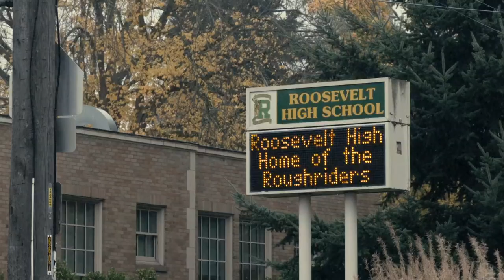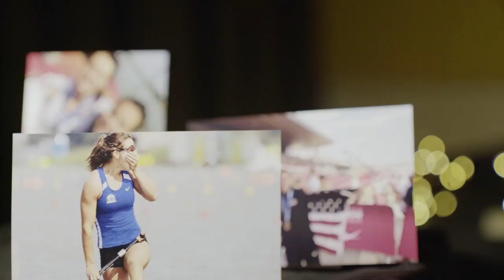Prep Zone: Seattle teen Nevin Harrison paddles into history as World Canoe Champion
In this edition of Prep Zone, Chris Egan meets a young lady from Seattle who just qualified for the Summer Olympics in Tokyo.